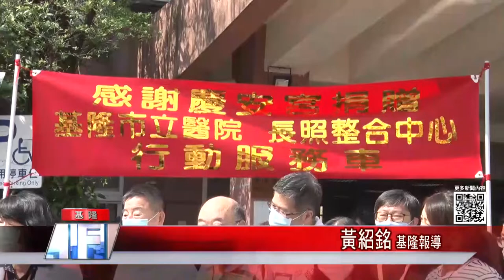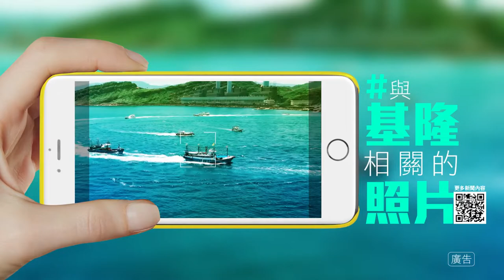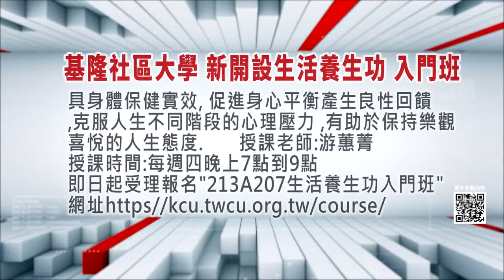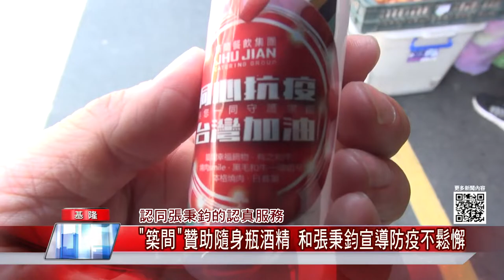中嘉新聞|1100802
建構完整教育安全網-林右昌幫補教人員打疫苗 班級容留人數降載
居家保母 華三街攤商施打莫德納 增加保護力
22位校長交接布達-林右昌期勉為後疫情時代教育場域做好準備
＋0生吐司秀創意 林右昌、曾姿雯盼全台都「嘉玲」
慶安宮捐贈醫療器材 助市立醫院提升醫療水準
挑戰自製竹筆+線裝書 師資培育研習實用有趣
認同張秉鈞的認真服務-“築間”贊助隨身瓶酒精 張秉鈞宣導防疫不鬆懈
疫情趨緩 北市公布餐廳內用標準
補習班業者何時打疫苗? 供量不足萬華先打
港點吃出城市文化 美味回頭率高
道地港味配上街景 映出香港縮影
美食戰區屹立不搖 天天吃不膩
親親。魅影影展 精采好片線上放映
藝遊新北數位平台 防疫不防「藝」

臉書追起來
Home 中嘉- 吉隆有線電視

趣聞不漏接
吉隆官網(中嘉新聞)

喜歡看電視?